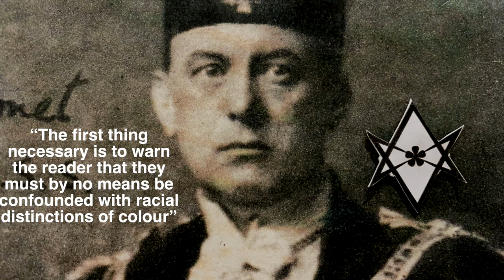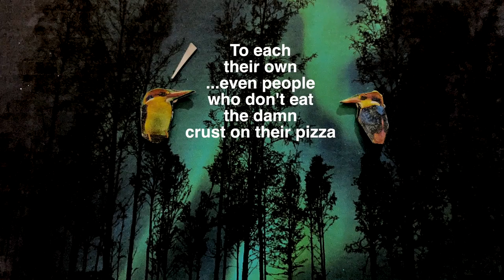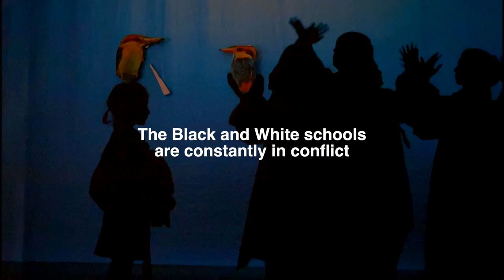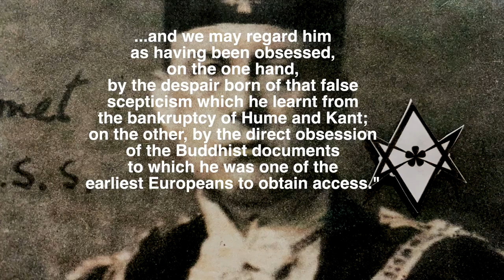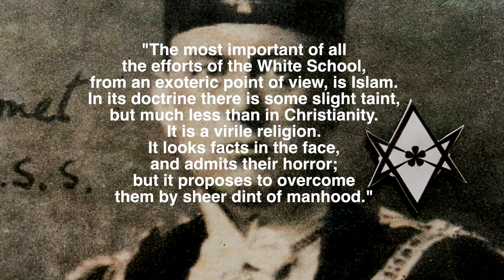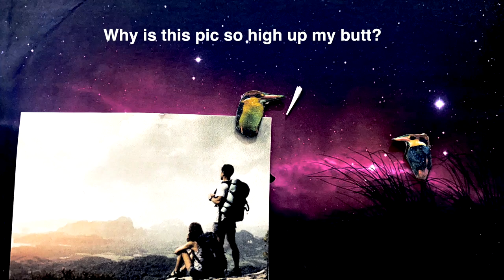Aleister Crowley - The 3 Schools of Magick | Philosophy Instrumentals Ep.5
Two birds briefly discuss the three schools of Magick as outlined by Aleister Crowley in his collection of letters to a student. Crowley was an eclectic figure who founded Thelema, identifying himself as the prophet entrusted with guiding humanity into the Æon of Horus in the early 20th century. In this video, the three schools of Magick (Yellow, Black, and White) are explored along with some examples of those who adhere to these schools of thought.

Production, video, script, and music: Artin Salimi